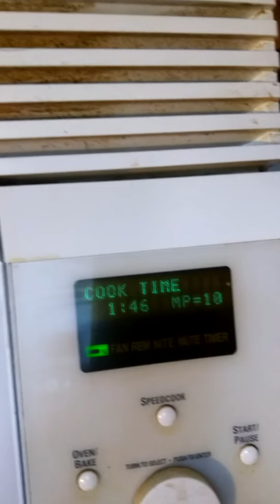How to roll a Hot Grabba Spliff with Rosemary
Grabba Tobacco leaf Fronto rolling instructions